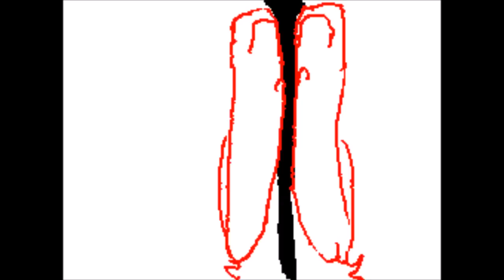Flipnote Hatena//The world tonight - By Laura~c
Credit to Laura~c!

Song: The World Tonight by Circus-P